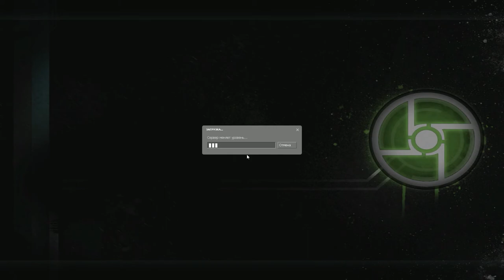Half Life 2 Synergy / Co-op "Опасное Плавание" #3 (Desertir & person.4eg)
Всем как и всегда большой привет!
Новая серия - Half Life 2 Synergy / Co-op "Опасное Плавание" #3 (Desertir & person.4eg)
Как вы уже могли заметить я прохожу Half-Life 2 причем сразу 2 раза...о_О
А суть в том, что первое прохождение я делаю с Элкой и Лагами. А второе с моим подписчиком, ныне хорошим другом Person.4eg'ом. Решил я это сделать для того, что бы продемонстрировать... Лаги Очень МЕШАЮТ...:( И сильно влияют на уровень игры... впрочем это, далеко не про меня. Ведь я нублю везде и всегда (все моменты "Раступления" сохранены, ничего не вырезано).
Ну да ладно. Поехали уже..:)

Не забываем подписываться и оценивать видео.